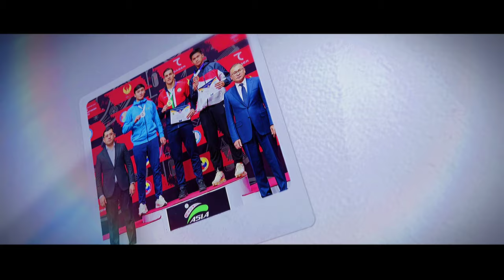FEB IS THE BEST (JINGLE PERTAMA FAKULTAS EKONOMI DAN BISNIS UNIVERSITAS MUHAMMADIYAH SUMATERA UTARA)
Bismillahirrahmanirrahim

FEB IS THE BEST
(JINGLE PERTAMA FAKULTAS EKONOMI DAN BISNIS UNIVERSITAS MUHAMMADIYAH SUMATERA UTARA)

Ciptaan : Dr. Ade Gunawan, S.E., M.Si.
Vocalist : Baihaqi Ammy, S.E., M.Ak.
Koordinator Video : Lufriansyah, S.E., M.Ak.
Pengarah : Humas UMSU

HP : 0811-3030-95